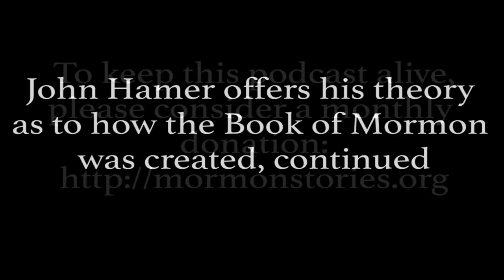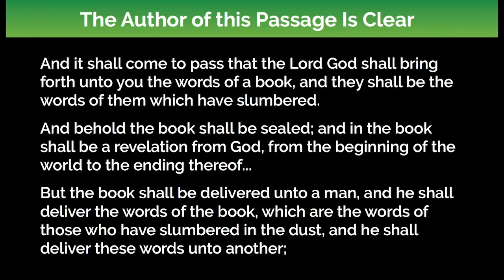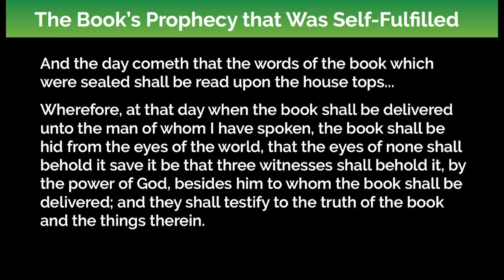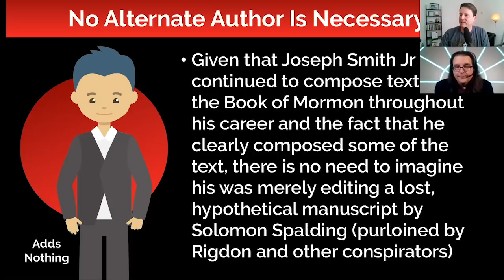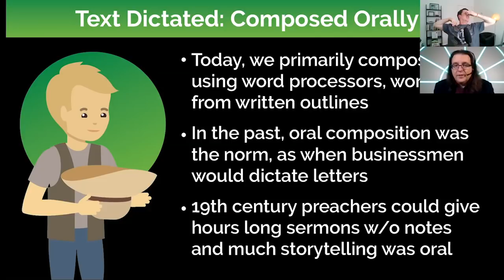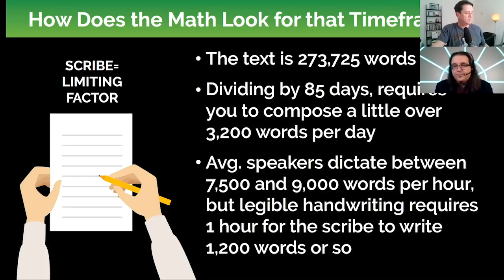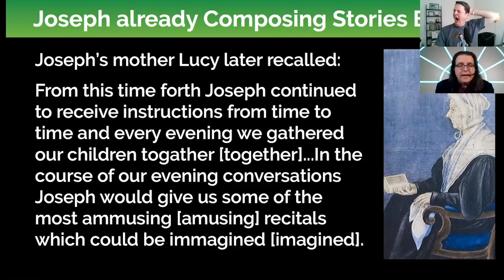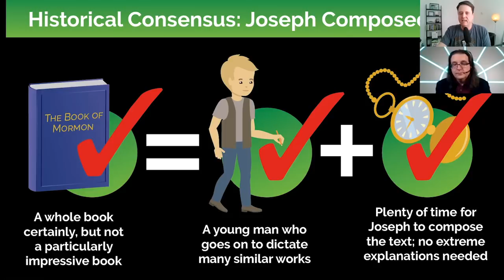How the Book of Mormon was Created, by John Hamer Pt. 2 | Ep. 1083